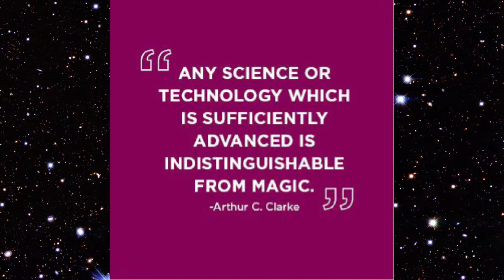UFO FEB 2021 PART 1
Viral Duck Films No Ads